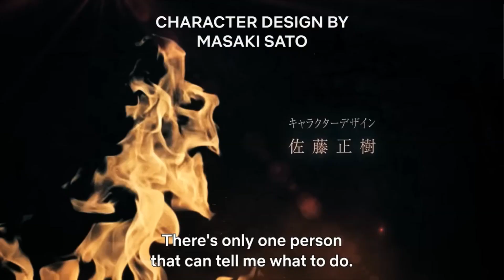Record of Ragnarok II | Official Trailer | Netflix | Anime | 2022 | 2023 | Season 2 | Japan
This anime, based on the popular manga serialized in Monthly Comic Zenon and which has sold over 14 million copies, enters its second phase!

The original hit manga has won numerous manga awards, including the Kono Manga ga Sugoi! 2019 for male readers, the Nationwide Bookstore Employees' Recommended Comics of 2019, and the 2nd Manga Shimbun Prize!
Bringing this intense world to the screen is Graphinica, the animation studio behind “Juni Taisen: Zodiac War” and “Hello World,” who have depicted many fierce 3D CGI battles in anime such as “Blade of the Immortal,” “Promare” and “Girls und Panzer.”

The 13 one-on-one battles between representatives of gods and humans across the entire world for the survival of humanity begin once more! Blood flows and fists fly in these intense battles of strong convictions!

All 15 episodes
First part (episodes 1-10) begins streaming from January 26, 2023, only on Netflix
Second part (episodes 11-15) begins streaming in 2023, only on Netflix